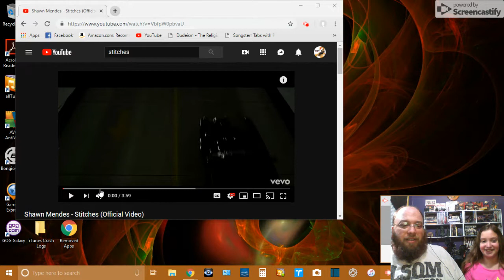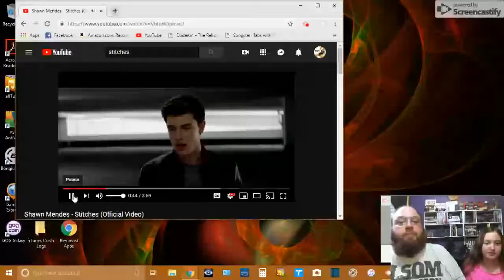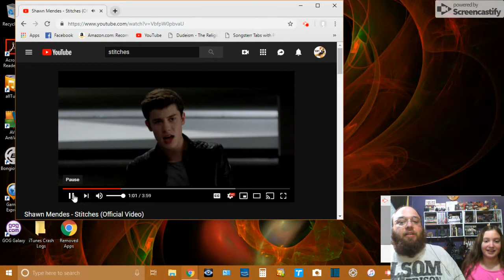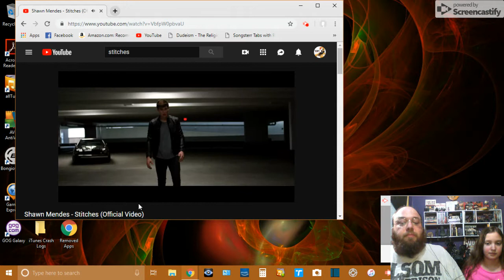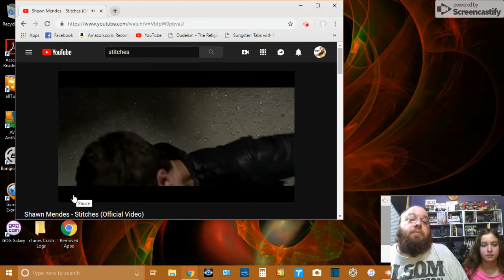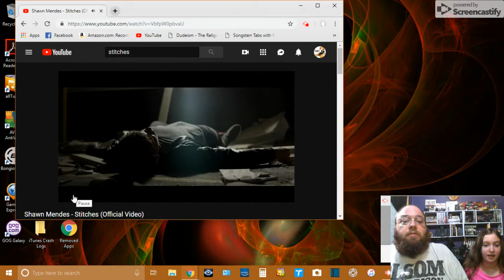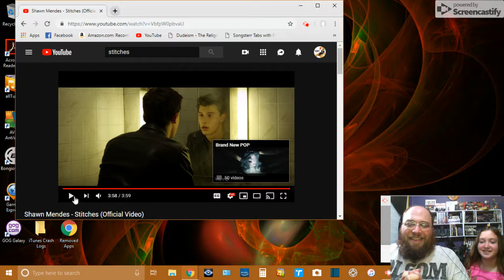Shawn Mendes: STITCHES Reaction! Father and Daughter Reaction